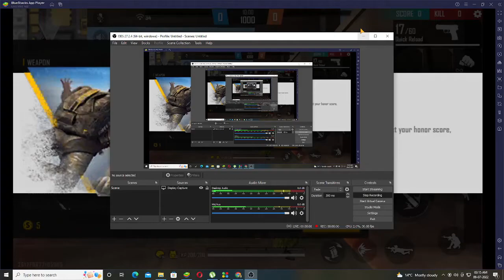GIve to challenge brother 5 year old kid gameplay And he Win the Challenge or not ? ❓❓❓❓❓❓❓❓❓❓🤣🥰👍😎💎